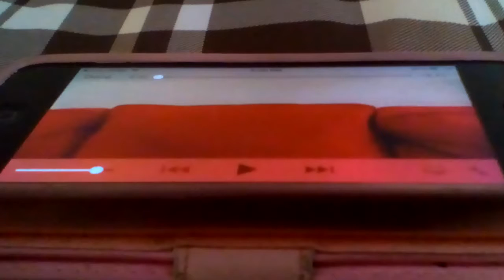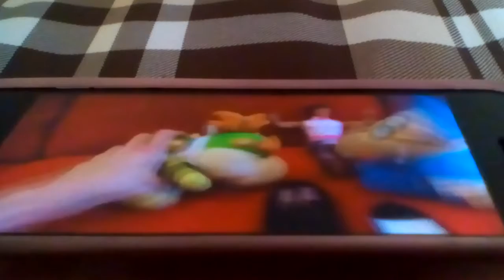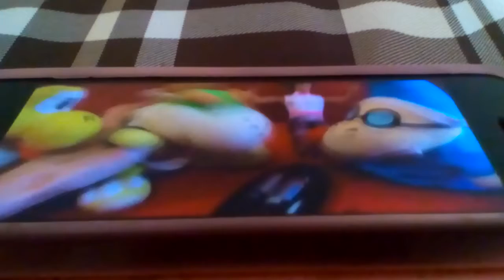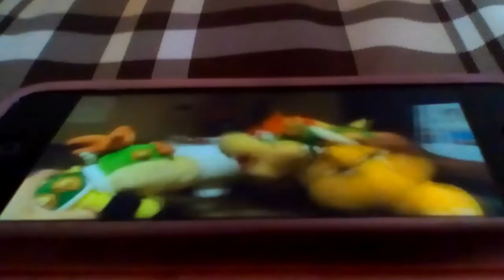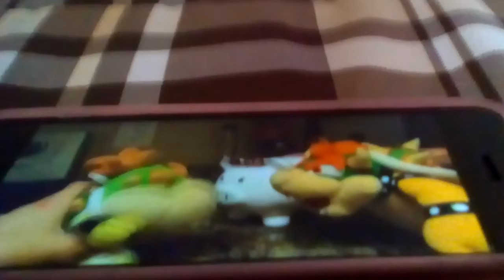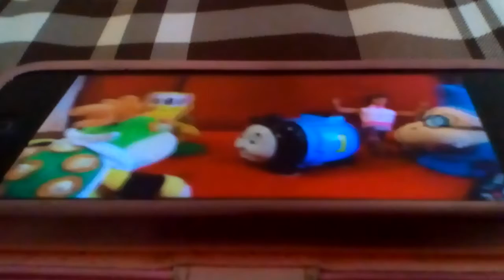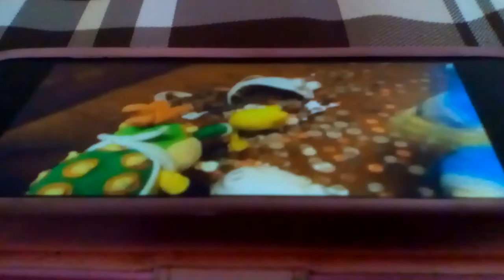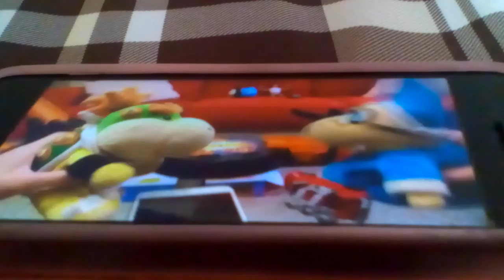Reviewer Chan Reacts To SML Movie: Bowser Junior's Piggy Bank!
This was funny😂